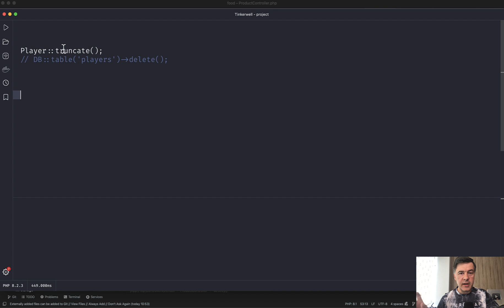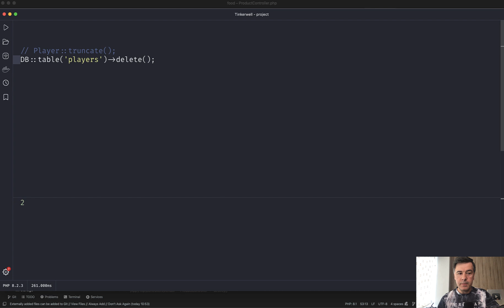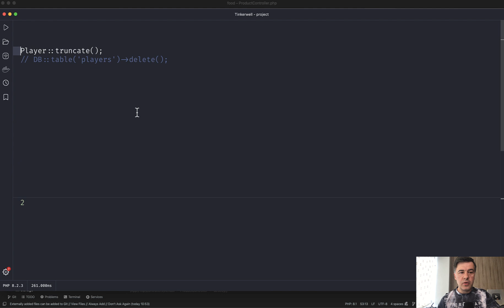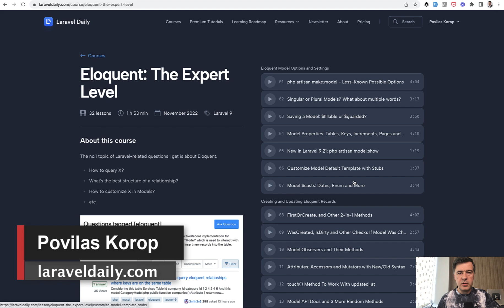Laravel Truncate DB Table: 2 Ways to Avoid Errors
What if you want to truncate the table that has a hasMany relationship? Let me show you.